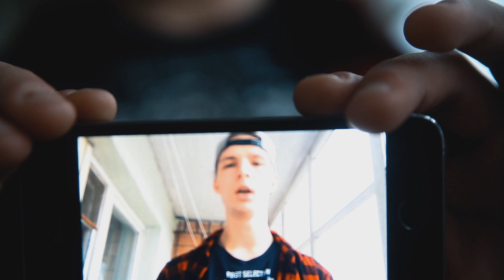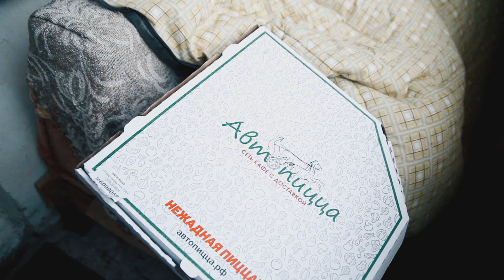Red Hot Chili Peppers - By The Way (Vocal Cover)